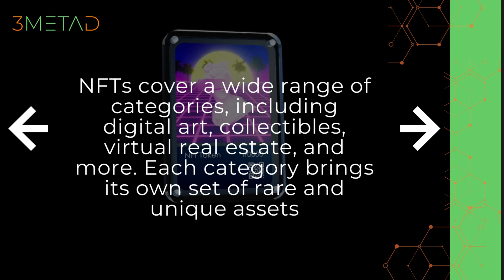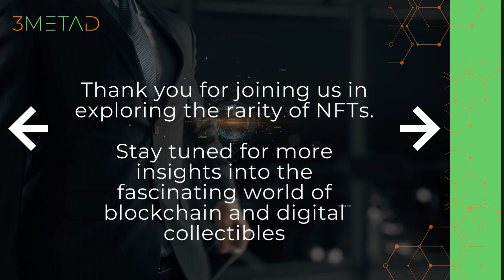🌟 What Makes an NFT Rare? Let 3MetaD Explain! 🌟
Hey there, NFT enthusiasts! Are you curious about what makes an NFT rare and valuable? In this video, we'll dive into the world of NFTs and explore the factors that contribute to their rarity. So, sit back, relax, and let 3MetaD enlighten you!

NFTs, or non-fungible tokens, have taken the digital world by storm. But what sets a rare NFT apart from the rest? Let's explore the key factors:

1️⃣ Limited Supply: Just like physical collectibles, scarcity plays a crucial role in determining the rarity of an NFT. A limited number of editions or copies of an NFT makes it more valuable and sought-after by collectors.

2️⃣ Unique Traits: NFTs with distinctive attributes or features that set them apart from the rest are considered rare. These could include exclusive artwork, special utility in a game, or an important historical significance.

3️⃣ Creator's Reputation: The reputation and credibility of the artist or creator behind an NFT can significantly impact its rarity. A well-known artist or creator with a strong following can demand higher prices for their NFTs.

4️⃣ Provenance: The ownership history and provenance of an NFT can also contribute to its rarity. If an NFT has been previously owned by a celebrity or a prominent collector, it may be considered more valuable.

5️⃣ Community Perception: Finally, the community's perception of the NFT plays a crucial role in determining its rarity. If an NFT gains widespread popularity and generates significant buzz, its value may skyrocket.

So, there you have it! Now you know the factors that contribute to the rarity of an NFT.

Join 3MetaD! 🌍🏰🌟

Unleash your inner orc! 🚀🛡️💪😎